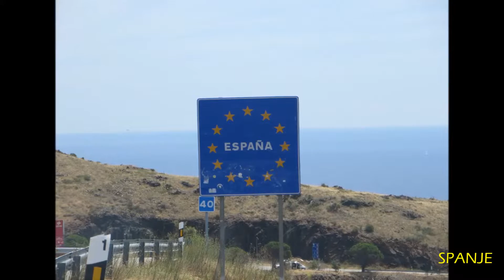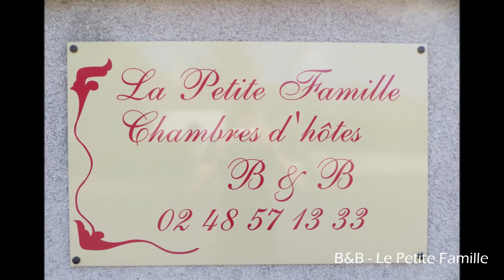VAKANTIE FRANKRIJK 2015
Argelès-su-Mer